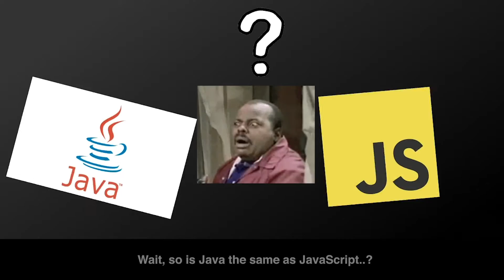The History of JavaScript | The School of Code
A little introduction to the wonderful history of JavaScript, told in the School of Code style.